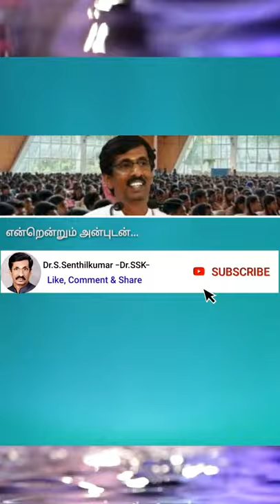shorts|புகைப்படம் என்பது|Dr.S.Senthilkumar-Dr.SSK-|அழகியல் கவிதை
புகைப்படங்கள்என்பது...
இறந்தகாலத்து நிழல்கள்!
உறைந்த மணித்துளிகள்!
நிகழ்வுகளின் சான்றுகள்!
நினைவக ஆவணங்கள்!
-முனைவர் சு. செந்தில்குமார்-

காணொளியை முழுவதும் பார்க்கவும்!

நிதமும் பதிவிடும்
பதிவது எதுவாயினும்
பதிலுக்கு எதிர்ப்பதாயினும்
முழுவதும் பாருங்கள்!
முடிந்தவரைப் பகிருங்கள்!
தொடர்ந்து கருத்திடுங்கள்!
தொடர்பில் இருந்திடுங்கள்!

Dr.S.Senthilkumar-Dr.SSK
azhagiyal kavithai